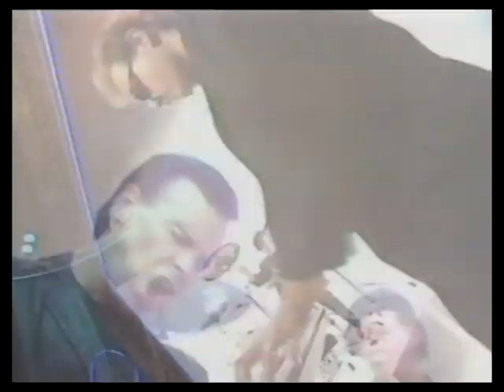Gary Numan Cars (e) Reg Model The Roxy 1987 Re Mastered Audio